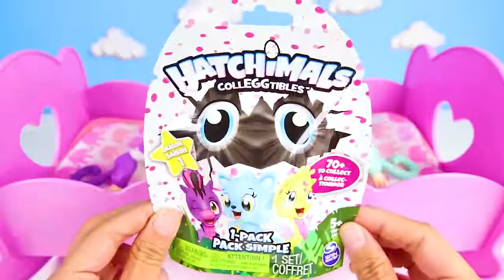Fingerlings Finger Family Learn Colors Song - Bedtime Routine w/ Trolls + More | Ellie Sparkles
The Fingerlings are singing Finger Family and learning their colors before bed!

The Fingerlings are singing Finger Family and learning their colors before bed! Mia, Bella and Baby Zoe are having baths before their bedtime routine. They have toys from Hatchimals, Trolls and Kinder Surprise Eggs. Which toy do you like?

FINGERLINGS LOVE THEIR SLIME BATHS Cute Baby Monkeys Toys Learn Colors For Kids ⭐ Ellie Sparkles ⭐
.youtube.com/watch?v=gmXI73pwyW4

Fingerlings Monkey Jail Lock and Key Toy Rescue with WowWee, Mashem Hatchems Toys | Ellie Sparkles
.youtube.com/watch?v=VNZd50TylaY

BIGGEST LOL Surprise Play Doh Egg Ever Full of Toys, Lux Ultra Rare, Fingerlings | Ellie Sparkles
.youtube.com/watch?v=8wJQ00wm00Y

Fidget Spinner Games and Toy Surprises with Ellie Sparkles
.youtube.com/playlist?list=PLOSnxEaArSGAiLGSEyywAP10fS1GhuYh8

Paw Patrol Pup Playlist with Paw Patrol Toys, Head Switch
.youtube.com/playlist?list=PLOSnxEaArSGCHBxZDsq8YSkuNELzvVMxR

SPIN THE WHEEL with Trolls Movie, Paw Patrol, Smurfs, Boss Baby, Frozen Movie, Sing Movie, Moana
.youtube.com/playlist?list=PLOSnxEaArSGAwGkpMMJkX3AVbv7olvOHN

IN REAL LIFE with Princess Elsa, Paw Patrol, Spiderman, Boss Baby, Batman, Trolls Movie, Frozen, Spiderman
.youtube.com/playlist?list=PLOSnxEaArSGCkGFNcJwoRmhDNJpSZo4Be

Trolls Movie Playlist with Trolls Toys, Poppy, Branch, DJ Suki and Creek!
.youtube.com/playlist?list=PLOSnxEaArSGCkcdBGfAH8oLLyqT9coXVe

HATCHIMAL FRIENDS and Surprise Toys with Ellie Sparkles
.youtube.com/playlist?list=PLOSnxEaArSGDKbhiQsyQVCWY4mlCe8zAd

LEARN COLORS and numbers with Paw Patrol, LOL Dolls and Ellie Sparkles
.youtube.com/playlist?list=PLOSnxEaArSGCB_EkfyJoLwM1KVCFB2ofk